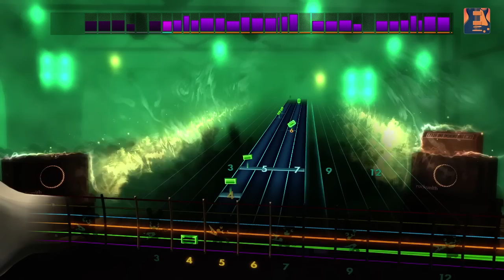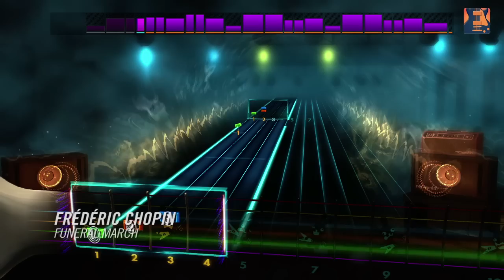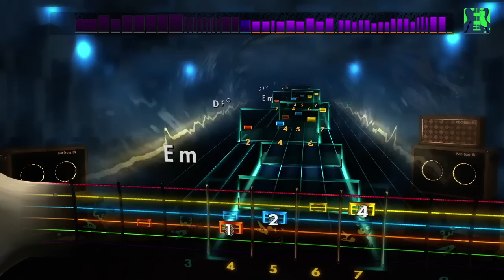Rocksmith 2014 Edition DLC - Bachsmith II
Learn to play a second dose of 5 classic classical pieces reimagined by the Rocksmith notetracking team with Bachsmith II! “Ode To Joy” by Ludwig van Beethoven, “Symphony No. 40” by Wolfgang Amadeus Mozart, “Funeral March” by Frédéric Chopin, “Notecracker Medley” by Pyotr Ilyich Tchaikovsky, and “The Can-Can” by Jacques Offenbach will be available today on Xbox Live, PlayStation Network, and Steam. The songs will be available tomorrow for players in territories served by the EU PlayStation Store due to differences in publishing times. See the tunings and arrangements below.

“Ode To Joy” by Ludwig van Beethoven – E Standard – Lead/Rhythm/Bass
“Symphony No. 40” by Wolfgang Amadeus Mozart – E Standard – Lead/Rhythm/Bass
“Funeral March” by Frédéric Chopin – E Standard – Lead/Rhythm/Bass
“Notecracker Medley” by Pyotr Ilyich Tchaikovsky – E Standard – Lead/Rhythm/Bass
“The Can-Can” by Jacques Offenbach – E Standard – Lead/Rhythm/Bass